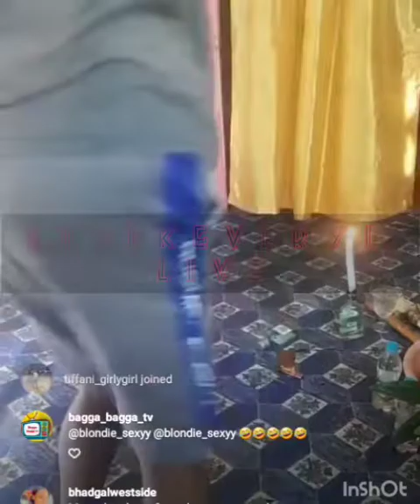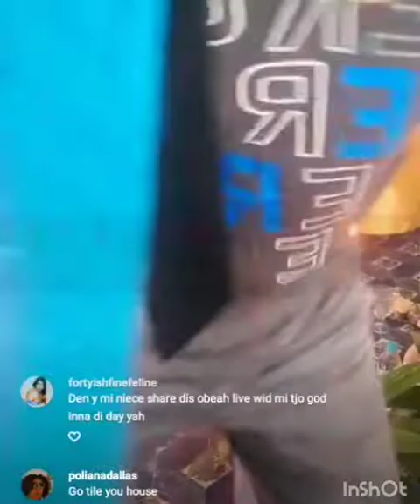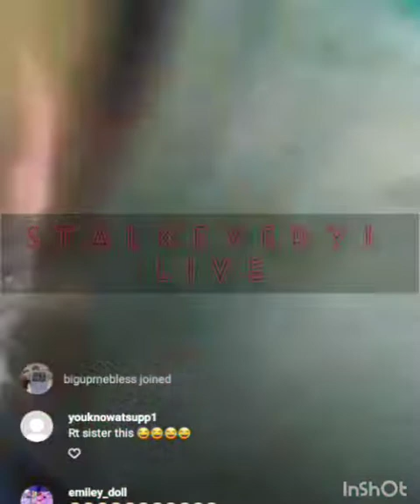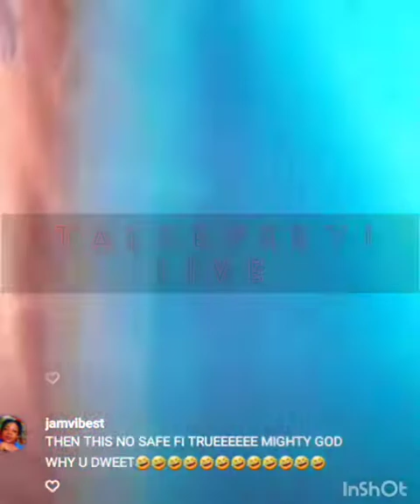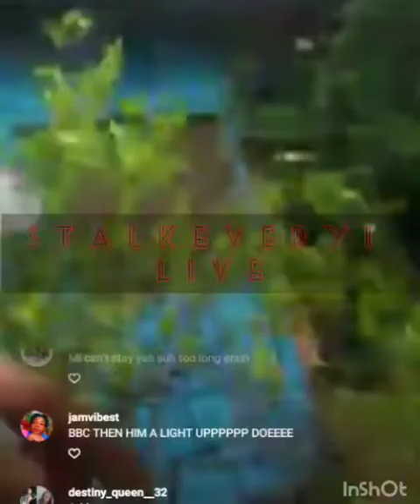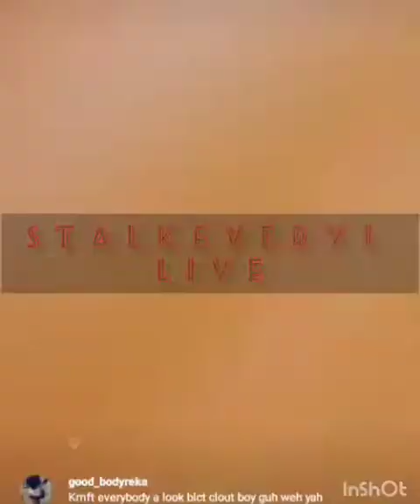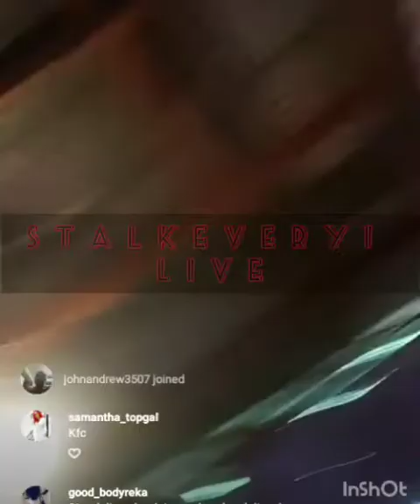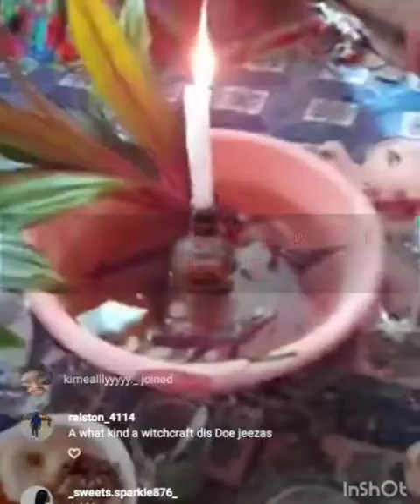Shemar pop work obeah fi destiny seh him aguh kill har for creating a Facebook account of him👈🤦‍♀️🤣